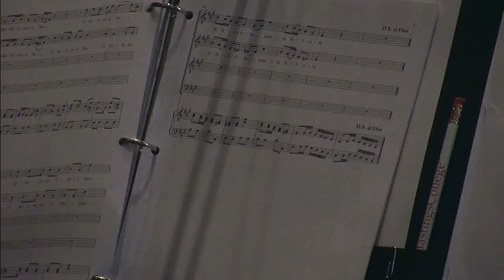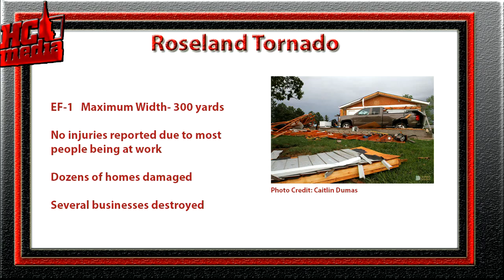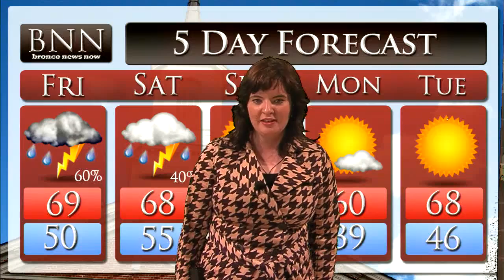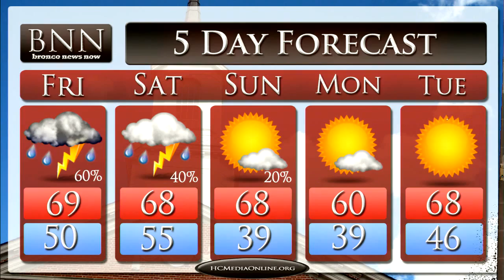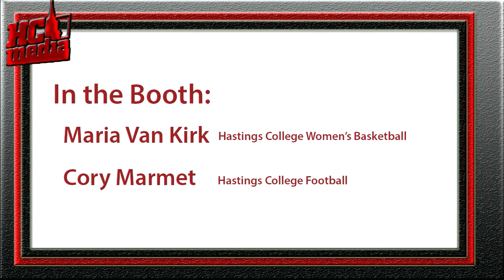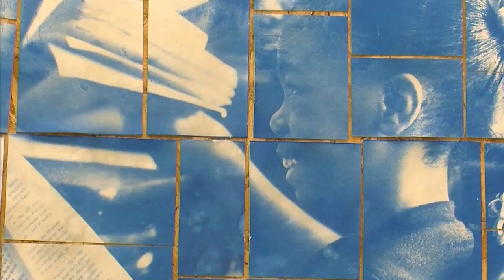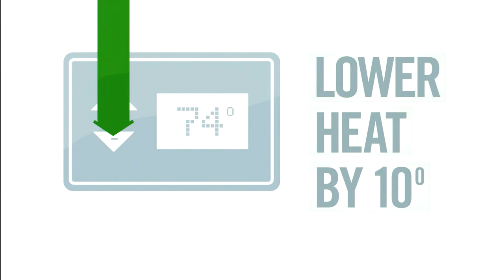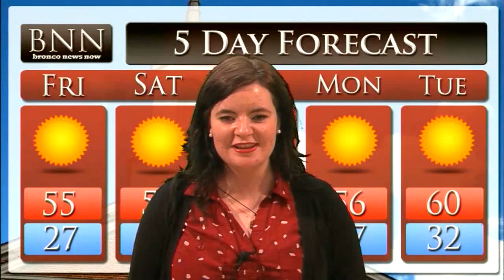Bronco News Now- May 7th, 2015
On this episode of Bronco News Now we take a look at the impact of lower numbers in the music department and how the college is looking at the long-term viability of the programs. Plus in sports we take a look at the GPAC Champion men's tennis team and how they are preparing for the NAIA Championship